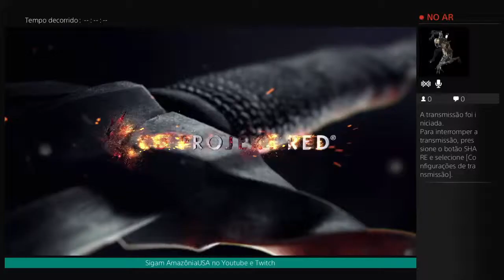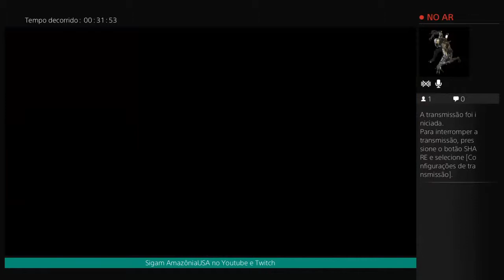The Witcher 3 PT-BR Parte 22